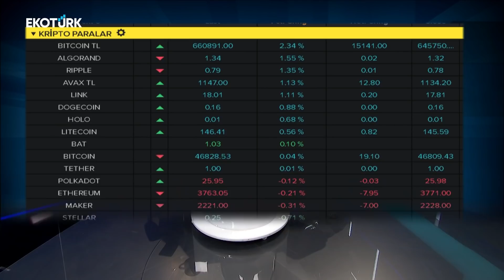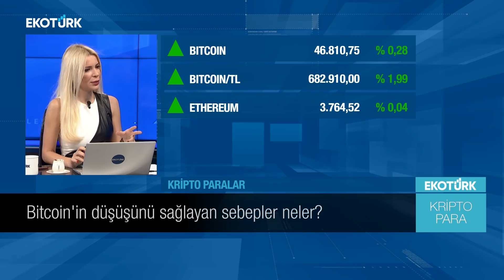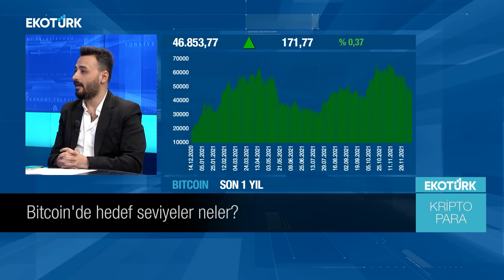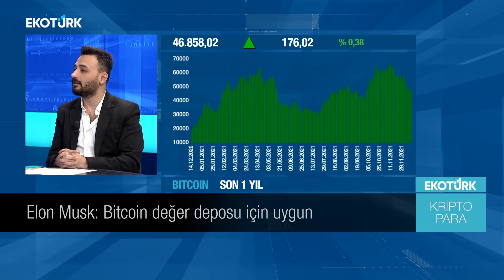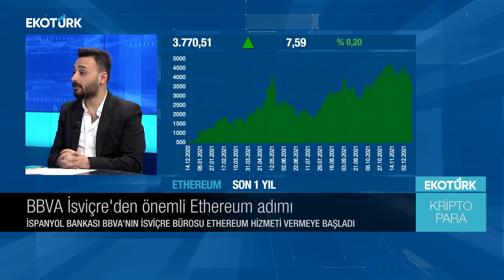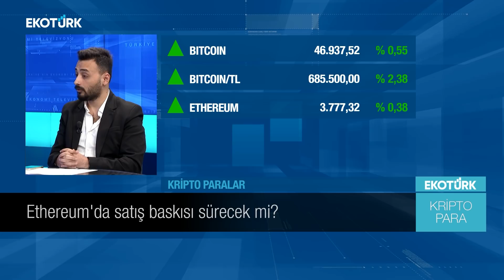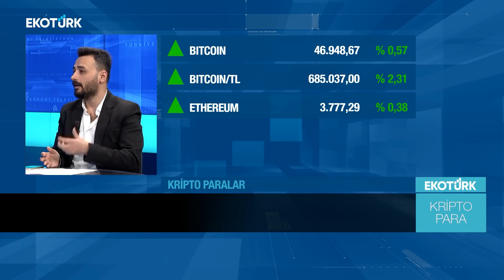BITCOIN'DE BULUTLAR DAĞILACAK MI?👀 | FED UMUT VADEDİYOR MU?🍀 | ELON MUSK'IN KRİPTO PARA TUTKUSU!🤑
🔺Yaklaşan Fed toplantısı kripto para piyasasına baskısını hissettiriyor!
🔺Fed tarafından gelecek finansal açıklamalar umut vadeder mi?
🔺Bitcoin'de kara bulutlar ve baskı hangi seviyelerde dağılacak?
🔺Time Dergisi yılın insanı olarak ElonMusk'ı seçti! Dergiyle yapılan röportajda Elon Musk kripto paralar hakkında açıklamalarda bulundu!
🔺Regülasyon gelmesi yatırımcıyı ve kurumları nasıl etkileyecek?
🔺Regülasyon yatırımcı ve kurum arasındaki güvenin artmasını mı sağlayacak!
🔺İspanyol bankacılık devi yatırım portföyüne Ethereum ekliyor!

👨🏻‍💻ICRYPEX Kıdemli Takım Lideri Kemal Kabakcı, Bitcoin'de önemli seviyeleri, Elon Musk'ın Bitcoin hakkında açıklamalarını ve Ethereum'un geleceğini Ekotürk TV'de değerlendirdi.